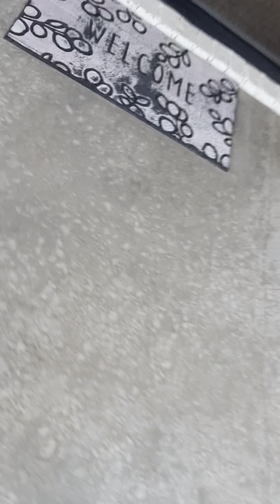Dingdong ditching with my friend P.T 1